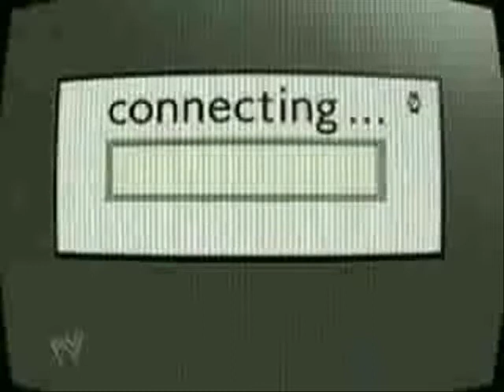svr08 DELUX caw entrance matt h@rdy versi0n 1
rating subscribed -  caws matt hardy v1 Having now dubbed himself Matt Hardy: Version 1, and with his MF'er (Mattitude Follower) Shannon Moore in his corner, 2003 began with Matt frantically trying to lose weight to get under the 220 lb (100 kg). weight limit to compete for the WWE Cruiserweight Championship.[1][27][28] After just barely making weight, Matt defeated Billy Kidman at No Way Out to win the Cruiserweight title.[29][30] At WrestleMania XIX, he successfully defended it against Rey Mysterio.[31][32] The Mattitude stable then expanded to include Crash Holly as Shannon Moore's "Moore-on" (follower).[33] He later disbanded the stable and returned to Raw in order to be able to travel and work with his then girlfriend Lita, who just returned from an injury.[34] He kayfabe turned on Lita on his first night back after teasing a proposal to her.[34] Matt Hardy spent little time on Raw[1] and later turned face by engaging in a rivalry with then heel, Kane.  Lita was also involved in the storyline, and Matt Hardy took time off after a chokeslam from Kane off the stage during Lita and Kane's wedding